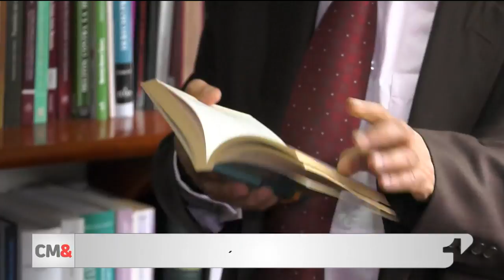Proyecto que daría facultades excepcionales es inconstitucional: exmagistrados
Frente al proyecto de ley que presentó el senador Álvaro Uribe Vélez para otorgarle facultades excepcionales al presidente de la República, Iván Duque, para que aumente el salario mínimo que se fijó en el decreto 2269 para este 2018, los exmagistrados de la Corte Constitucional, Nilson Pinilla y Alfredo Beltrán afirmaron que se trata de una iniciativa “inconstitucional”.